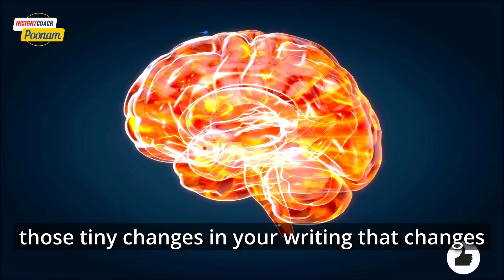Can Graphology change Your Behavior?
Curious if graphology has the power to shape behavior? Learn a  journey of discovery as we delve into the intriguing relationship between handwriting and behavior. Explore how the nuances of your writing can provide insights into your tendencies, communication style, and even potential for personal growth. Tune in to explore the potential influence of graphology on behavior patterns!
.If you learn Graphology it will help you in Career Counselling! 📝🚀 HOW? Unleash the hidden potential of handwriting analysis as we explore how graphology can provide valuable insights into students' personalities, strengths, and career aptitudes.
Join us on this enlightening journey of self-discovery and career guidance.